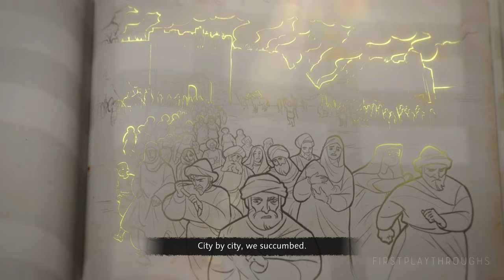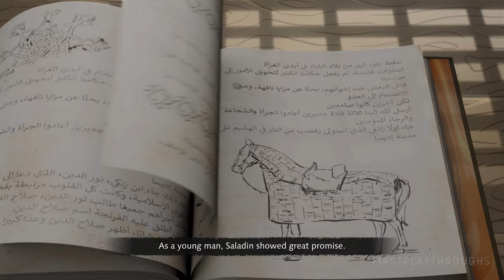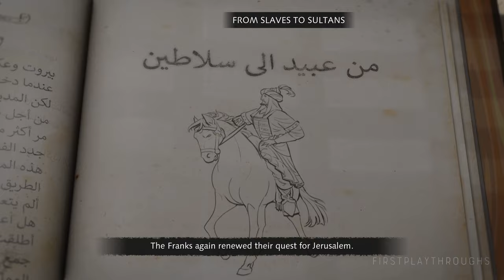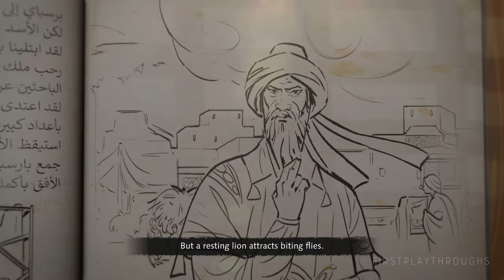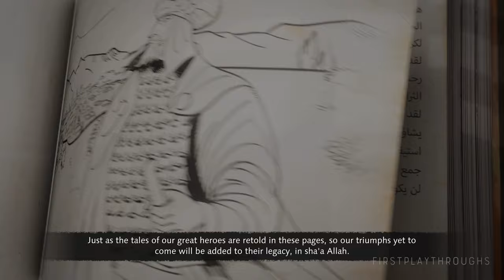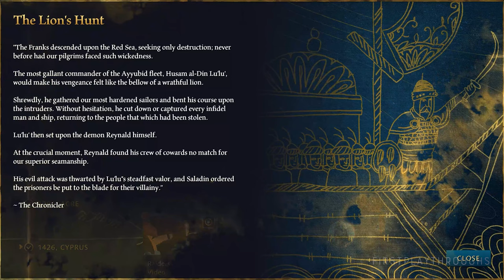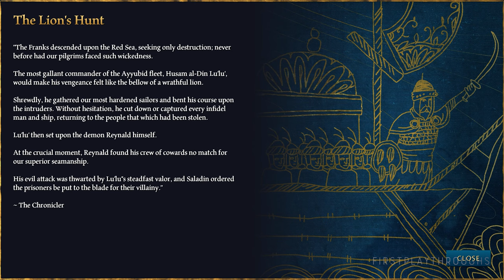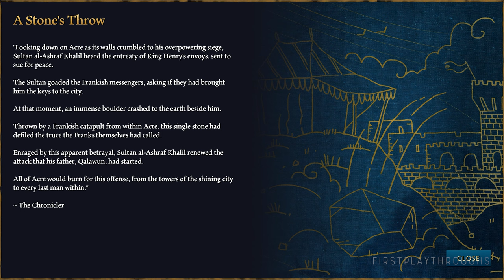〈4K〉Age of Empires IV: The Sultans Ascend DLC | All Cutscenes & Ending | All Unlockable Content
〈4K〉Age of Empires IV: The Sultans Ascend DLC All Cutscenes & Ending | All Unlockable Content - Walkthrough - No Commentary GamePlay

0:00 - Intro
0:05 - The Sultans Ascend Intro
1:40 - The Defense of Tyre, 1111
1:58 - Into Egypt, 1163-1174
3:45 - Raiders of the Red Sea, 1183
4:41 - The Horns of Hattin, 1187
5:35 - The battle of Mansuah, 1250
7:48 - The battle of Ayn Jalut, 1260
8:56 - The siege of Acre, 1291
9:57 - The Invasion of Cyprus, 1426
11:30 - The Wind of War | Ending
13:25 - Unlockable Content | Bonus
13:26 - Witnesses to History
13:41 - Swords of Legend
13:56 - The Lion's Hunt
14:11 - The Blue Wolf
14:26 - Tree of Pearls
14:42 - Mighty Steeds
14:57 - A Stone's Throw
15:12 - Turning Tides
15:29 - Outro

Age of Empires 4: The Sultans Ascend DLC campaign, all missions, all intros, all videos, 4k 60fps, pc 2023, xbox, ps5, gameplay